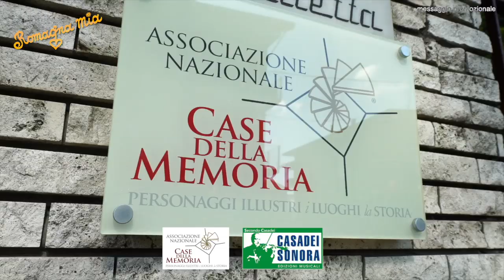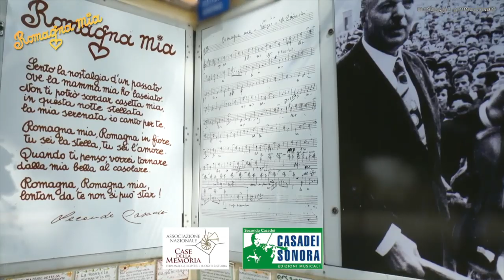ROMAGNA MIA puntata 21 novembre 2019